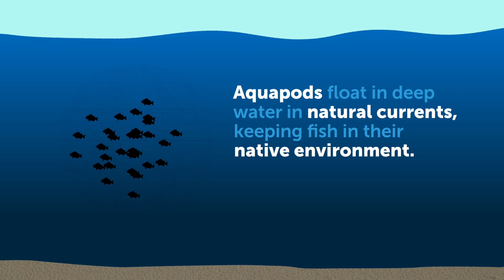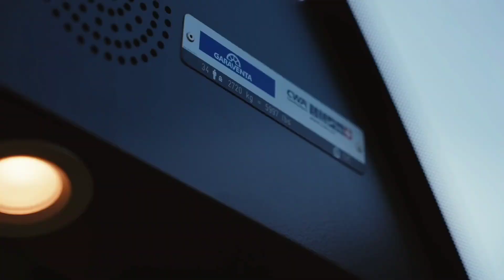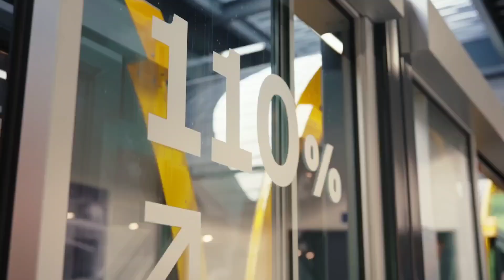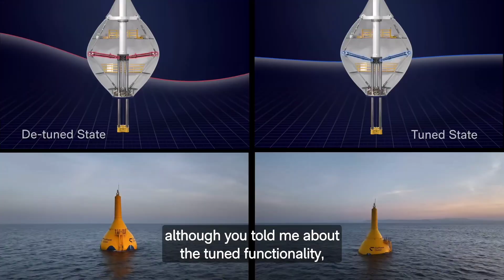Technological Inventions You Didn't Know About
Step into the fascinating world of undiscovered technological marvels with this captivating video. Explore a curated collection of cutting-edge inventions that have flown under the radar, unveiling a realm of innovation you never knew existed. From groundbreaking gadgets to mind-blowing advancements, this video promises to expand your knowledge and leave you in awe of the hidden gems within the realm of technology.

DXB

TIME STAMPS
00:00 - Intro
00:07 - OceanX Aquapod
01:04 - ScreenDress
01:50 - Stoosbahn
02:44 - Power Buoy
03:43 - AC Future eTH
04:45 - Lely Exos
05:43 - ExoM
06:39 - DXB

All of my videos falls under “Copyright fair use” as i took my time in creating & scripting a whole new idea and editing them in, which provides a new meaning with each video, adding my own significant value and in no way does my videos relate to the original videos as I took parts and bits of the original video and made them for a completely new topic on my video.